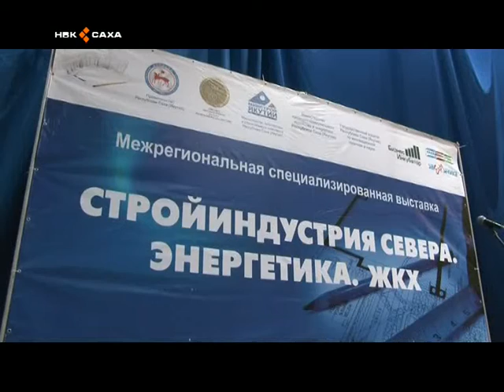В Якутске открылась 13-я Межрегиональная специализированная выставка «Стройиндустрия Севера»